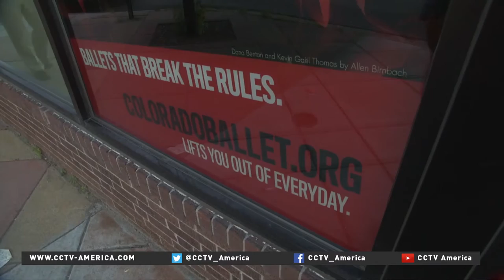Ballet dancers share renewed hope for new US-Cuban relations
Yosvani Ramos and Luis Valdes have witnessed progress in the relationship between the U.S. and Cuba, and now they hope for an even better one in the future.